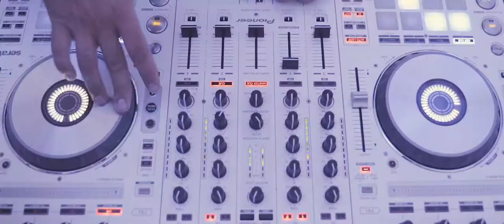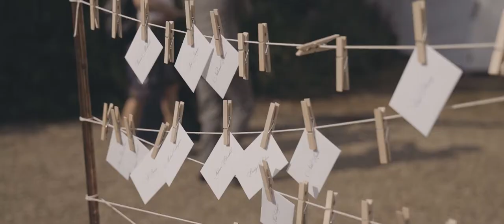Timeless Classic Country Wedding at private house in Hertfordshire, England UK, Church Ceremony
Beautiful gorgeous timeless wedding, typical English classic style, plenty of amazing flowers and luxurious decor, artistic cake decoration, original creative wedding details all set in the beautiful English countryside. This was a magical typical classic English wedding, beginning with a church ceremony in a small country church. Emotional speeches, gorgeous couple, who met online so this was a Tinder Wedding! One of my favourite films, best wedding ever :)